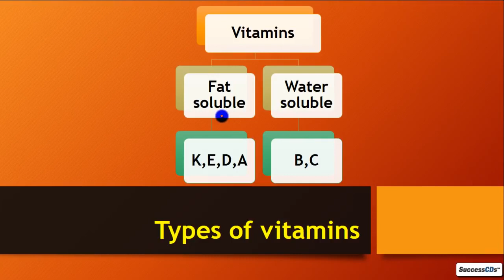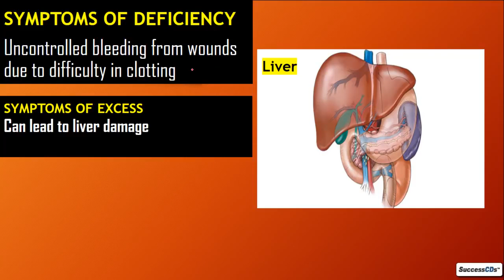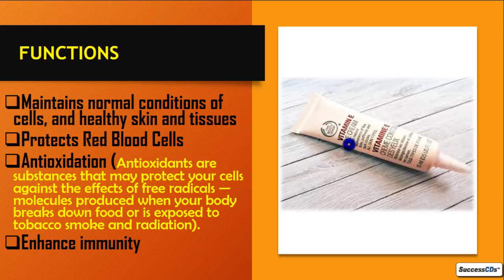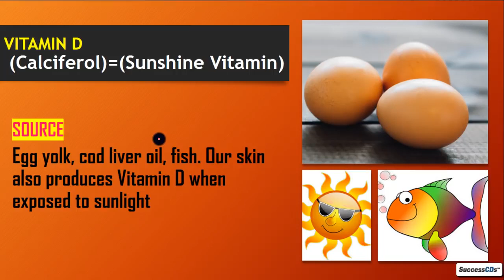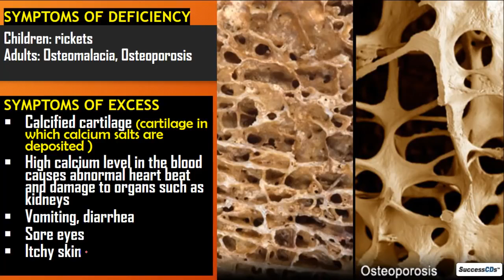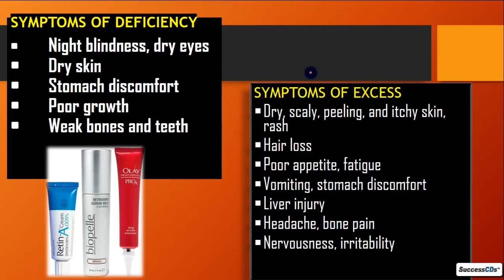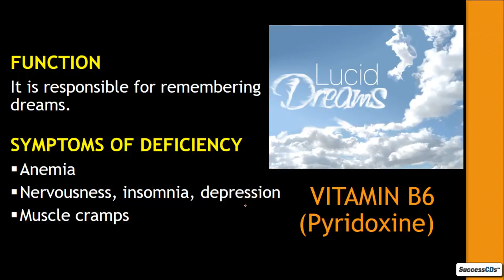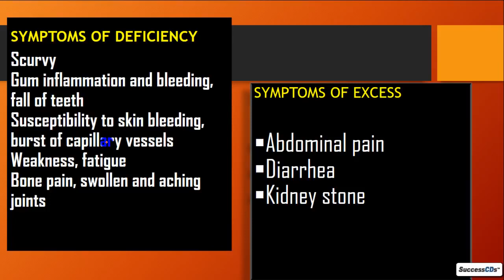"Vitamins and their deficiency diseases and sources"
Vitamins , its types and diseases due to vitamins and sources of vitamins